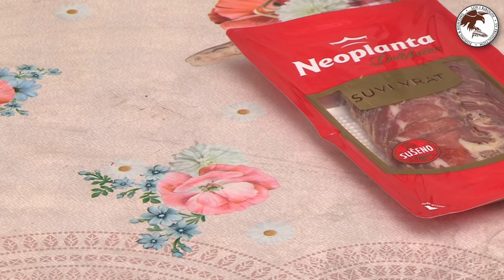Pecanje soma na Dunavu - Dubinsko pecanje soma na skakavca | Fishing catfish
Emisija LOV I RIBOLOV emituje se na RTS 1 svakog ponedeljka u 12:45, (letnji termin subotom u 11:00 RTS 1), sa reprizom na RTS 2 svakog petka u 17:30.
Muzika Renato Henc